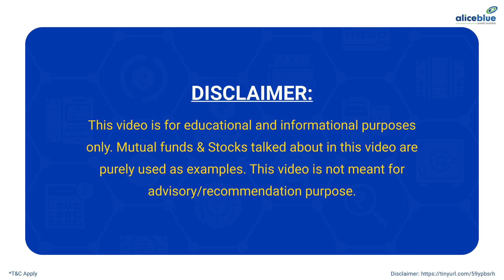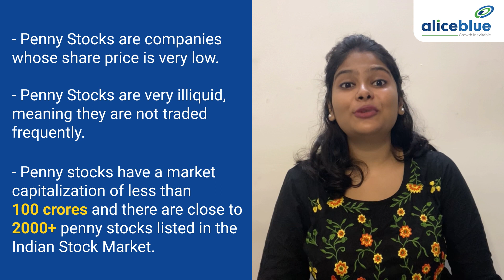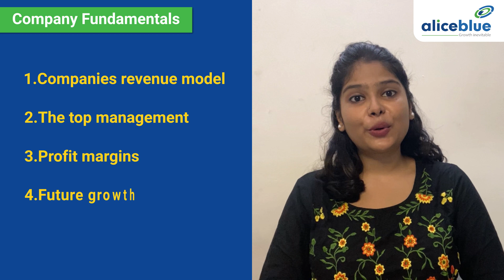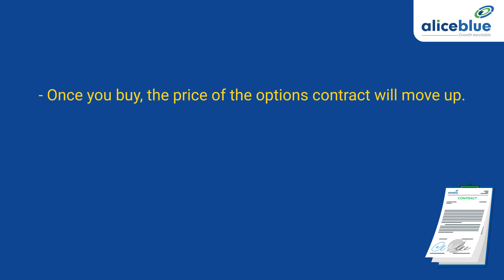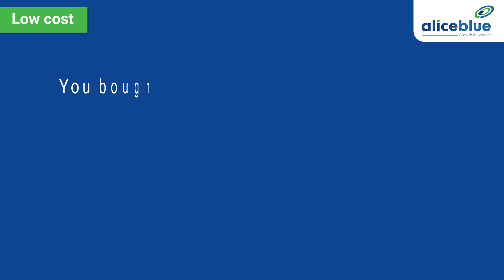What are Penny Stocks? Are they Safe Investments? Alice Blue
Penny Stocks are companies whose share price is very low. Penny Stocks are very illiquid, meaning they are not traded frequently. Penny stocks have a market capitalization of less than 100 crores, and there are close to 2000 + penny stocks listed in the Indian Stock Market.

Looking for the Best Stocks in a different price range? Check out the following articles:

Watch the complete video to learn about Penny Stocks, its advantages, disadvantages.

⏰ Topics Covered ⏰
00:00-✅ Intro
00:50-✅ What is exactly meant by Penny Stocks?
01:26-✅ Things to keep in mind before investing in penny stocks
03:39-✅ Advantages of investing in penny stocks

Don’t forget to visit related videos that will educate you in –

🔔 Start Now!